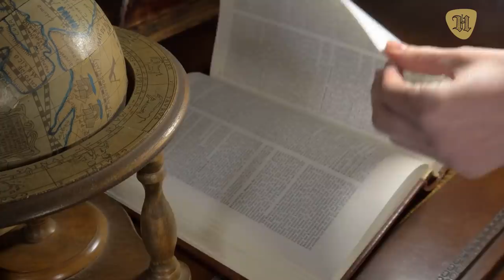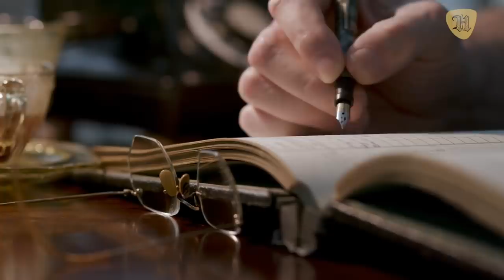EL MEJOR GENERAL de la 2da Guerra Mundial del que nunca has escuchado: Gueorgui Zhúkov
Gueorgui Zhúkov el héroe y mayor líder militar de la URSS.

A pesar de todo lo negativo que se pueda decir del comunismo que dominó a toda Rusia, no cabe duda de que de la extinta Unión Soviética salieron personajes ejemplares como el que veremos a continuación.

En este video mostraremos la vida de este héroe militar soviético, un hombre que fue crucial para la derrota de Hitler y el fin de la Segunda Guerra Mundial y que actualmente sigue siendo considerado por muchos rusos como la mente militar más grande de toda la Unión Soviética.